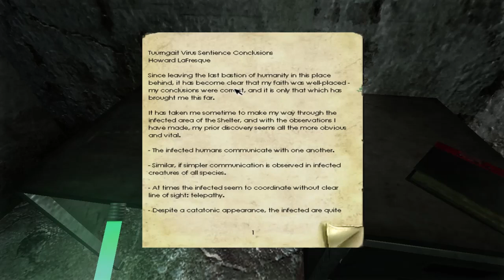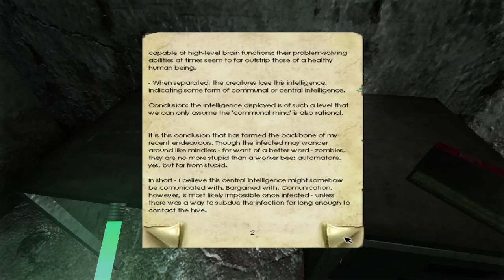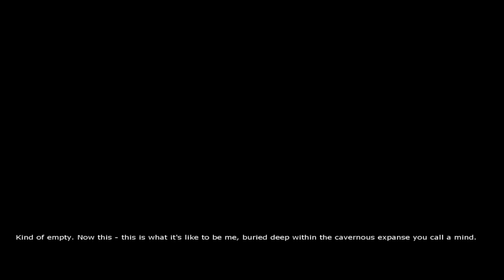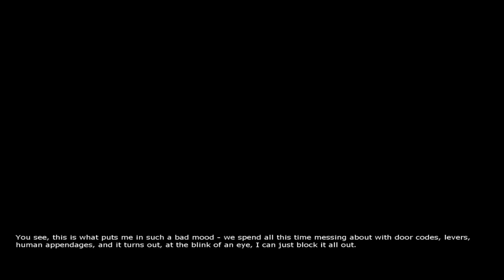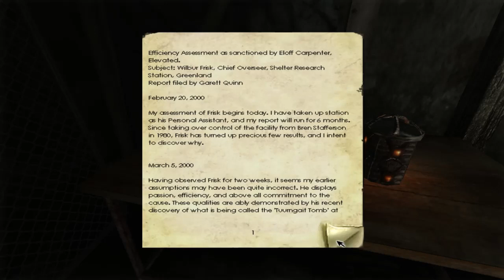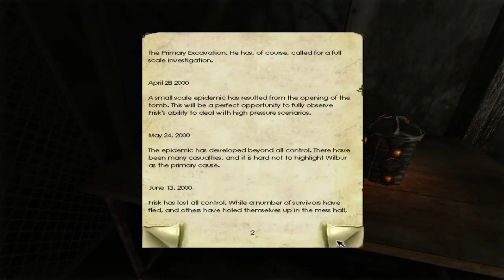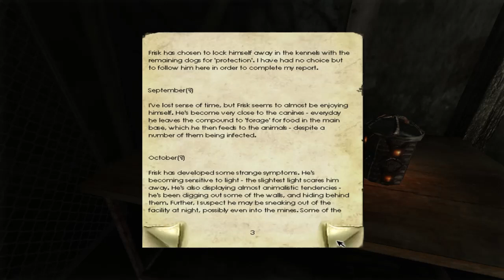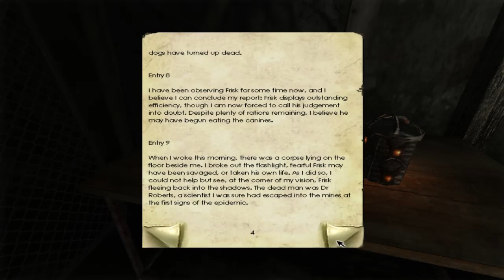Almost Dying For A Hug!!!??!!?? - Penumbra: Black Plague Playthrough/Walkthrough Gameplay Part 8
Seriously don't date girls you meet on the internet, especially if she almost gets you eaten by zombies 100 times before you even get a hug.